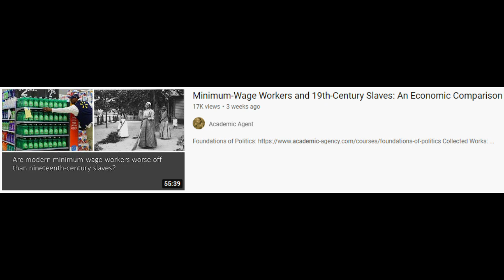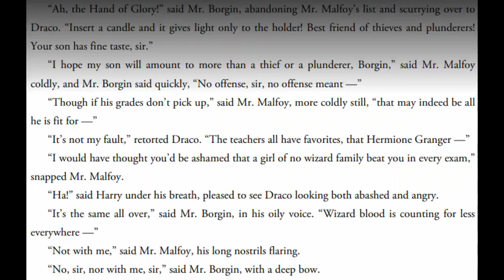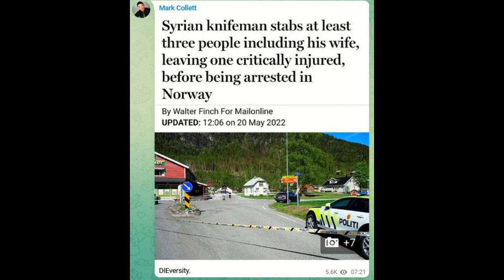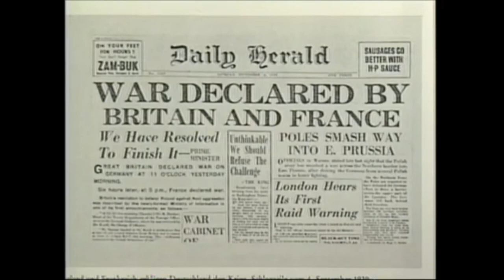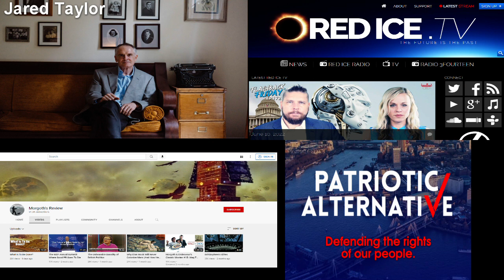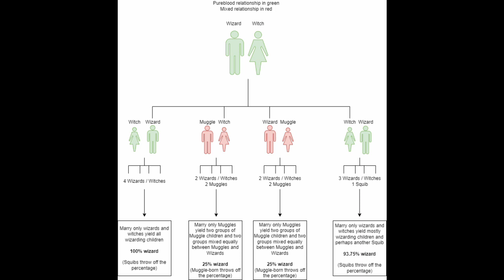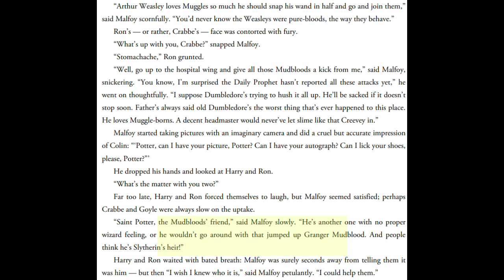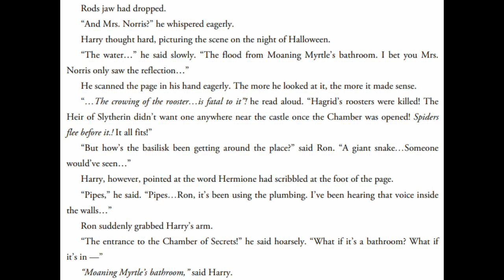Harry Potter viewed from the Right (Part 2)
This is the second video in the Harry Potter analysis series. In this video we cover some controversial topics such as the links between House Elves and Slavery, and Pure-bloodedness and White Nationalism. My aim is to dispel the misrepresentations in the themes and thereby the novel.

Timestamps

0:00 Introduction
1:04 House Elves & Slavery
7:05 Rich vs. Poor
10:23 Pure-bloodedness vs. White Nationalism
31:37 Draco’s Views
40:48 Gilderoy Lockhart
42:57 Conclusion